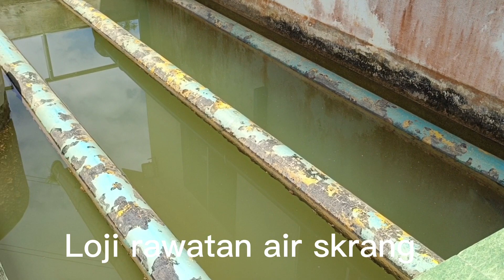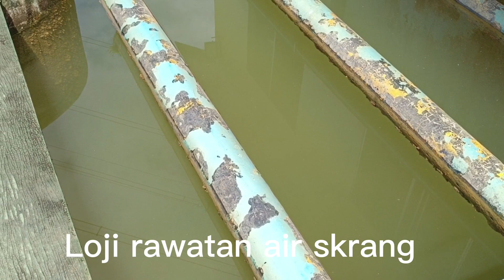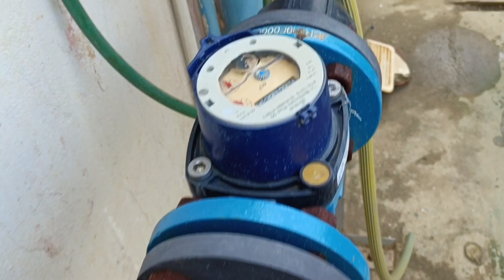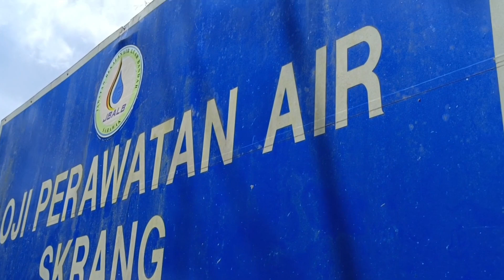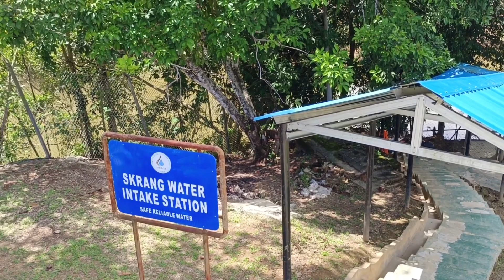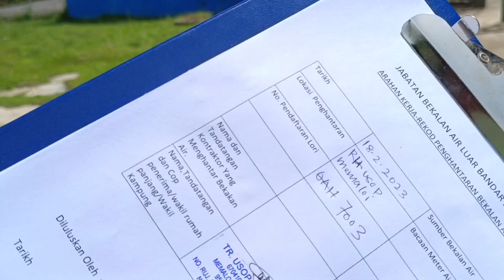Aktiviti kerja hari ini gaiss 18.2.2023